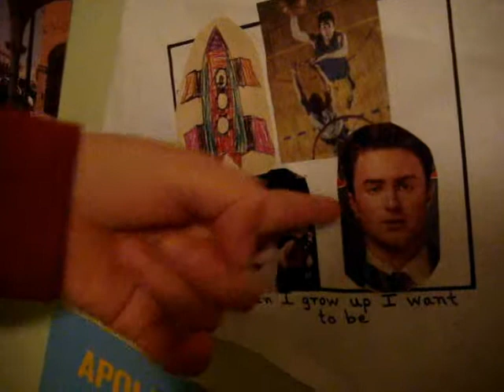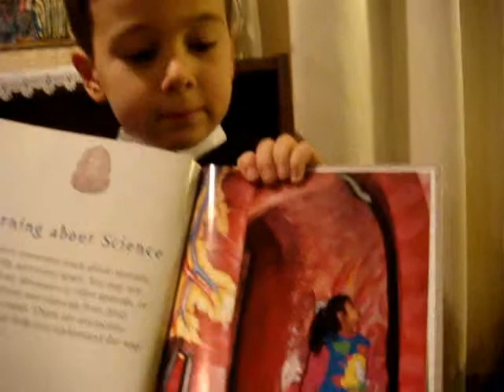Why do I like museums